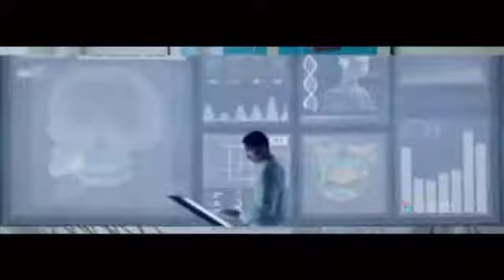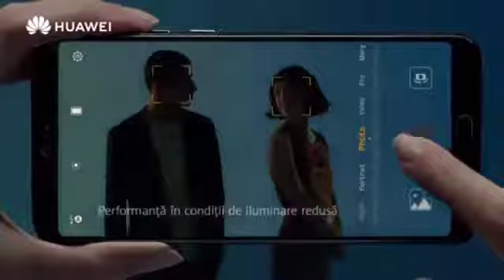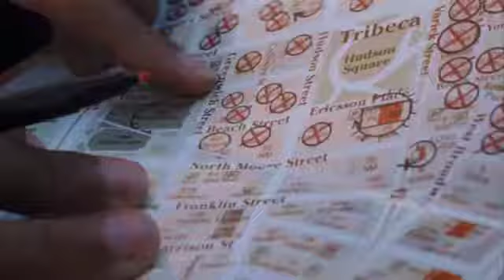Paramount Channel Cee Romania (25.09.2018)